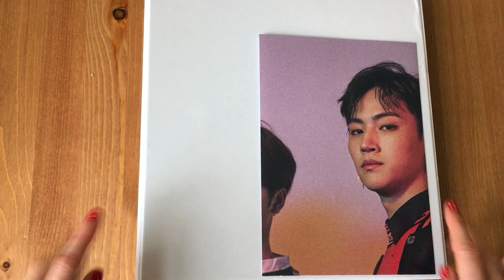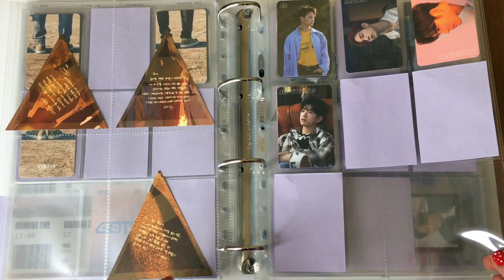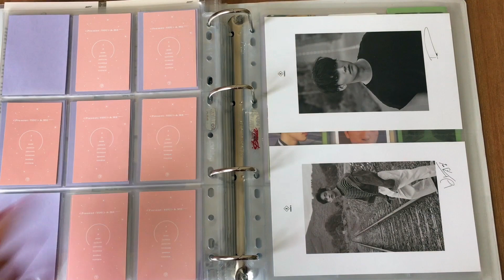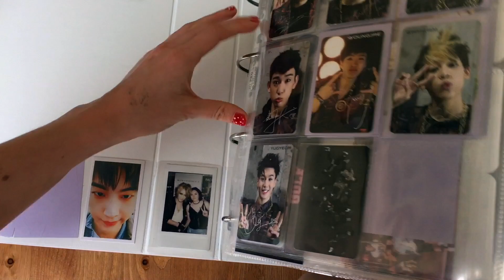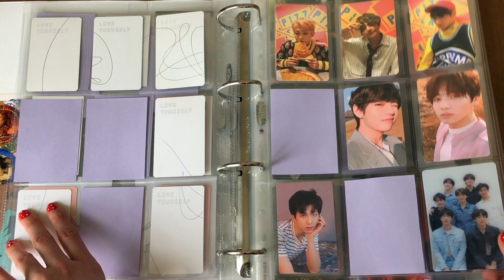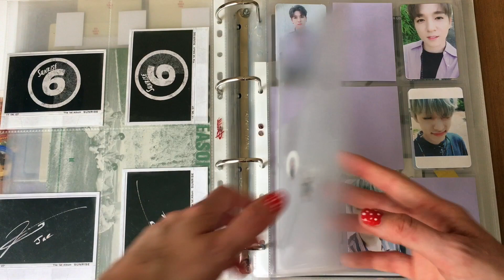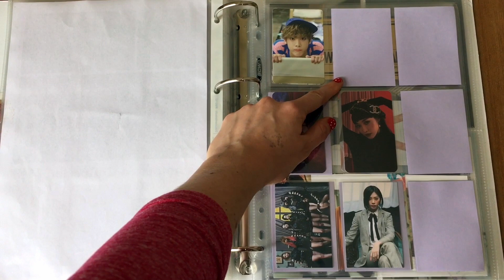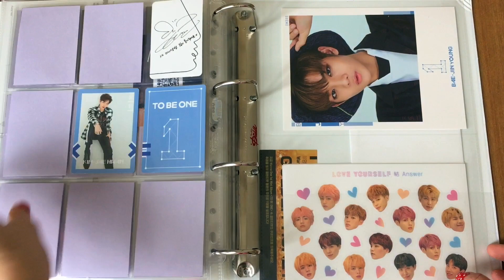KPop Photocard Collection Update #1 March 2019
Hey everyone!